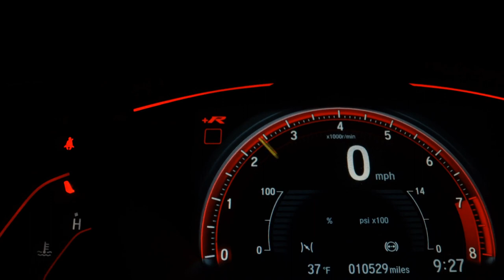BMW IX - 2023 - Ribeirão Preto/SP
EUROBIKE Concessionária BMW em Ribeirão Preto SP
Aceitamos veículos seminovos como parte de pagamento mediante avaliação.
Ofertas especiais em nosso site, entre em contato conosco.

Dados do Veículo
Veículo: BMW / IX XDRIVE50 SPORT
Ano: 2022/2023
Combustível: GASOLINA E ELÉTRICO
Portas: 4 PORTAS
Câmbio: Automático
Cor: VERMELHA
KM: 0